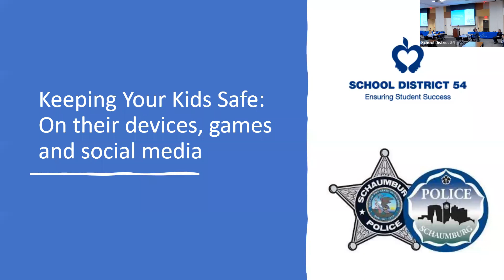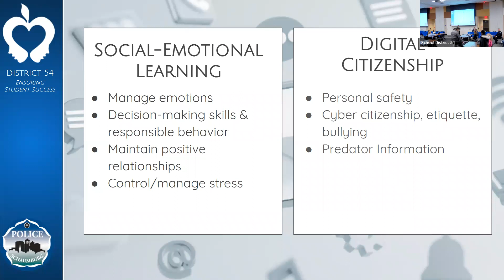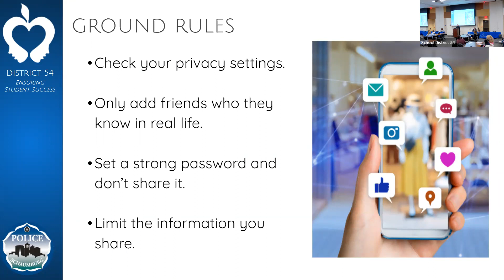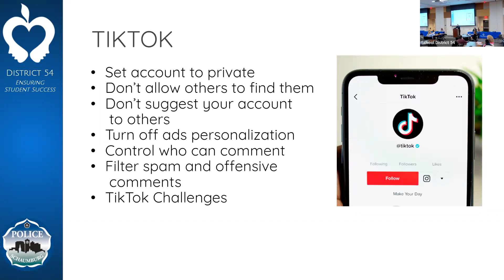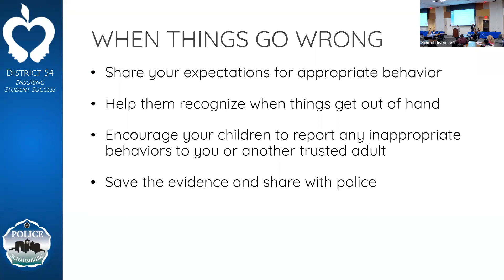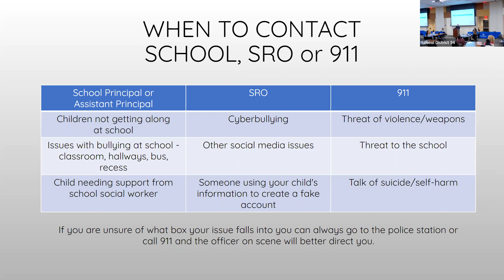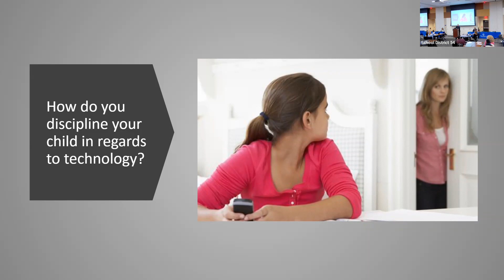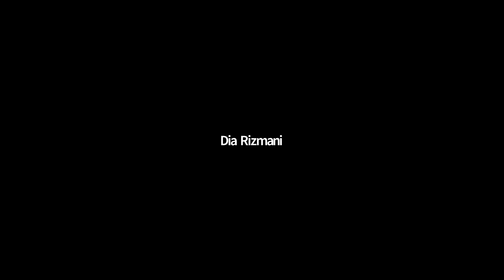Social Media Education Night 4/18/2022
Here are the links to access the:
Social Media Parent Tip Sheets handout from the April 18 presentation -

- The Federal Trade Commission's Protecting Kids and
- The National Center for Missing and Exploited Children's NetSmartz